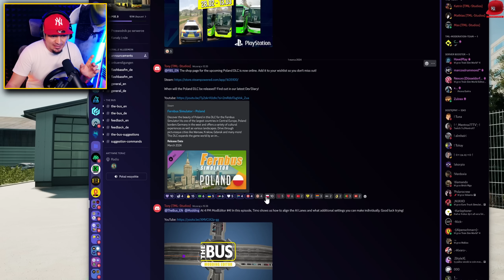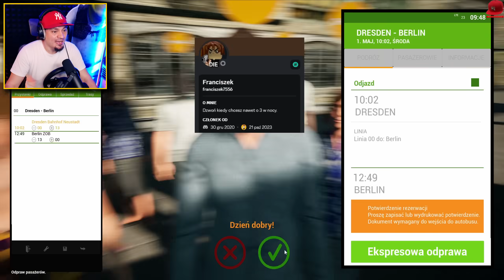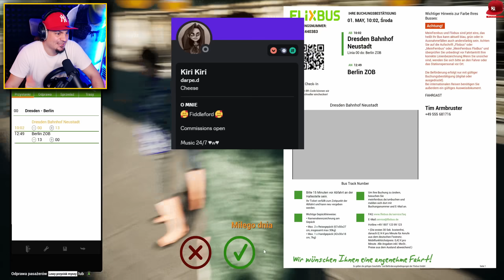W KOŃCU POLSKA! Jadę do WROCŁAWIA! *Sindbad* 🚌 Fernbus Simulator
Fernbus Simulator - PL/Po Polsku - Let's Play (PL/Po Polsku) - Juniorsky jeździ autobusem Sindbad po Europie! 🐖💨

👆👆👆 PRZYDATNE LINKI 👆👆👆